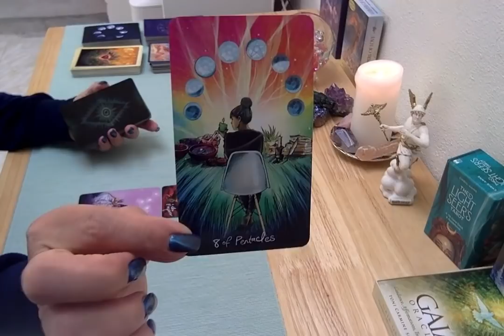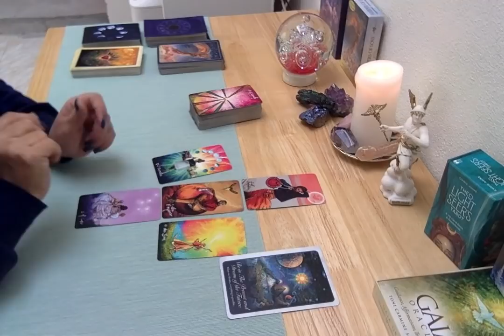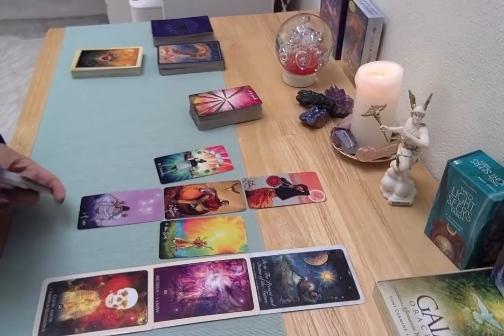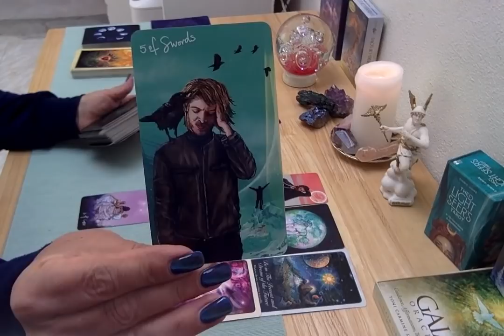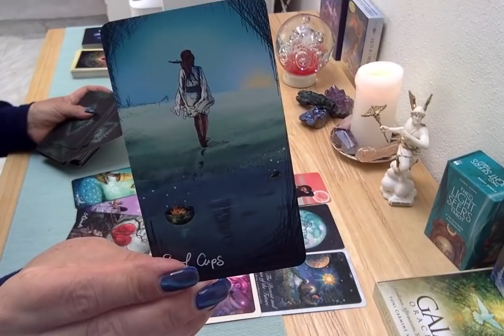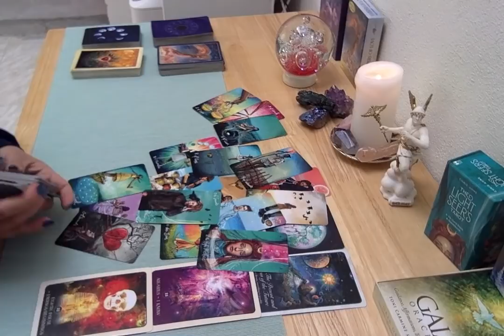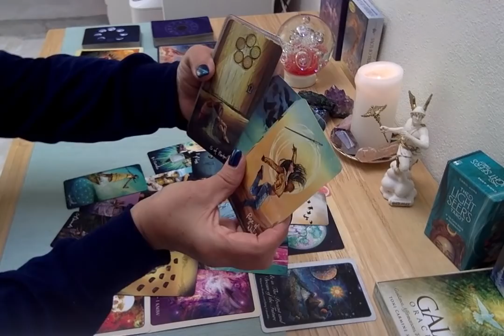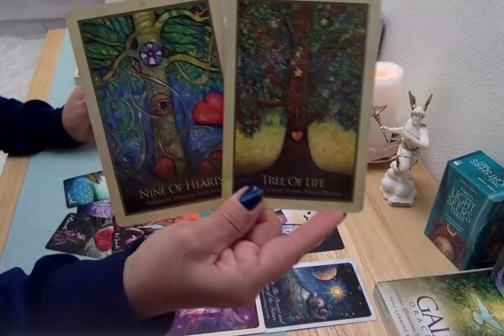Leo ✨”Don’t stop dreaming because everything is possible!”✨Mid October 2020 - General & Love Reading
I am using the following cards-
Moonology by Yasmine Boland
Gaia Oracle by Tony Carmine Salerno